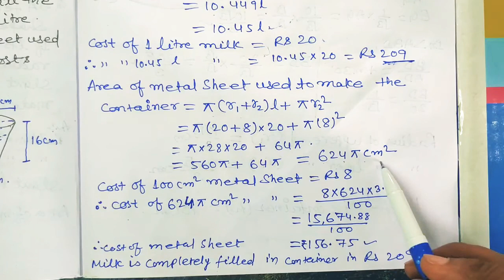SURFACE AREAS AND VOLUMES NCERT CHAPTER 13 EX-13.4